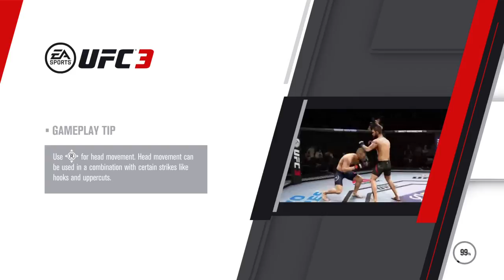EA SPORTS™ UFC® 3_20180804183042